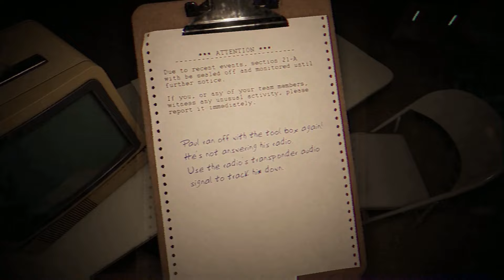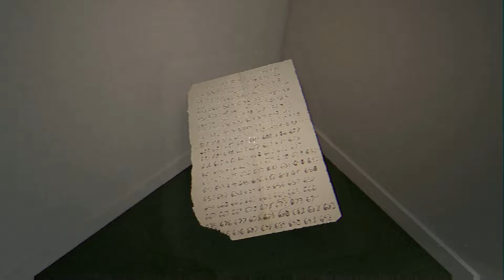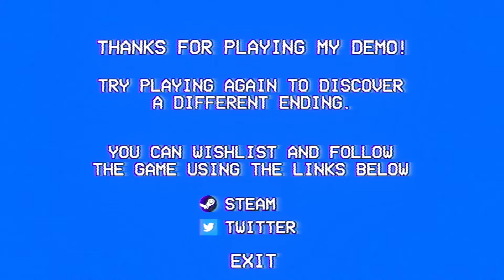BACKROOMS: The Project - Horror Game Demo Gameplay |1080p/60fps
Backrooms: The Project is an immersive first-person found footage horror adventure game. Explore the different levels of this mysterious liminal dimension known as the Backrooms, finding and utilizing items to aid you in your escape. Be careful though...you are not alone.

Backrooms : The Project est un jeu d'aventure et d'horreur immersif à la première personne. Explorez les différents niveaux de cette mystérieuse dimension liminale connue sous le nom de Backrooms, en trouvant et en utilisant des objets pour vous aider dans votre évasion. Attention cependant... vous n'êtes pas seul.